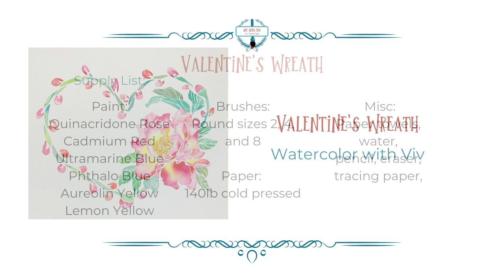How to Paint a Floral Valentine's Day Wreath with Watercolor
How to paint a floral heart-shaped Valentines wreath with watercolor using 3 easy techniques.